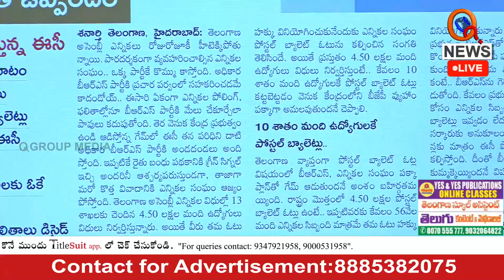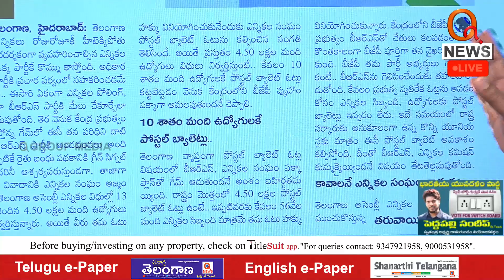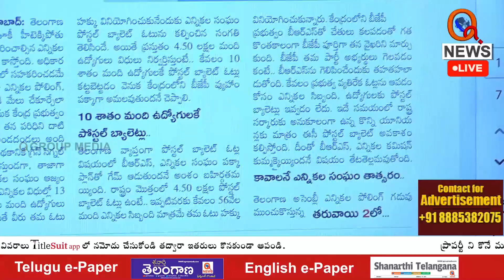ఎన్నికల కమిషన్ కుమ్మక్కు Teenmarmallanna I Shanarthi Telangana e-paper